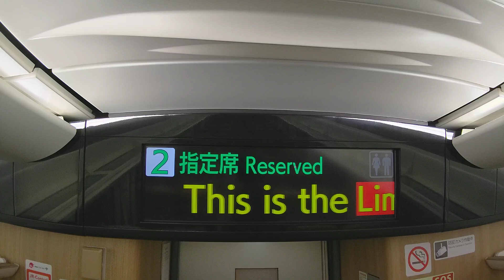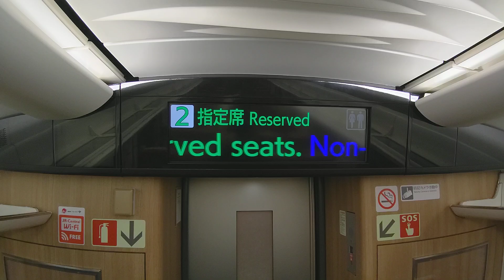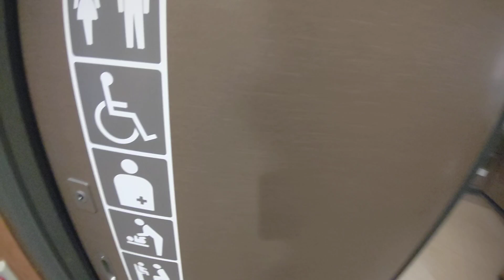HC85系｢ひだ25号｣高山駅行きに乗車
岐阜方面に用事がある為,乗り換えなしで行ける特急｢ひだ｣に乗車.
ただ,大阪駅,新大阪駅,京都駅,草津駅(滋賀県草津市),米原駅,大垣駅から下呂駅,高山駅を結ぶ｢ひだ｣は,1日1往復しかありません.
乗り遅れたら翌日まで列車はありません.
今回は,大阪駅11番線に入る瞬間から車内を回る場面を紹介.
ﾄｲﾚやその近くにあるnano museum(ﾅﾉﾐｭｰｼﾞｱﾑ,沿線の名産品を紹介するｺｰﾅｰ)も撮影.
2両+2両で運行された為,nano museumも2箇所ありました.(撮影は高山名産品の1箇所)